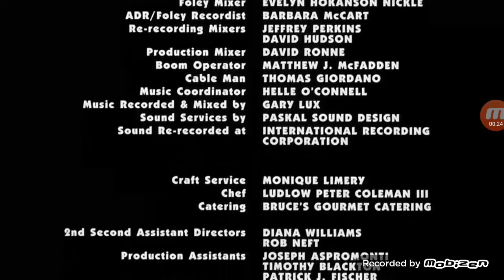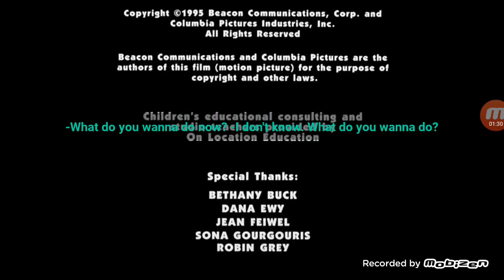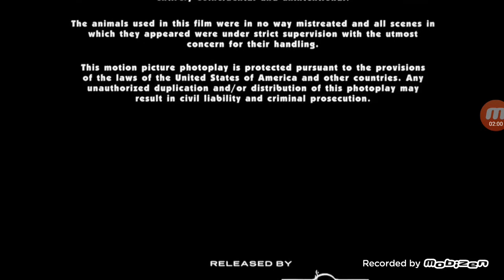Closing To The Baby-Sitters Club 1995 ( Dolby 2009 )